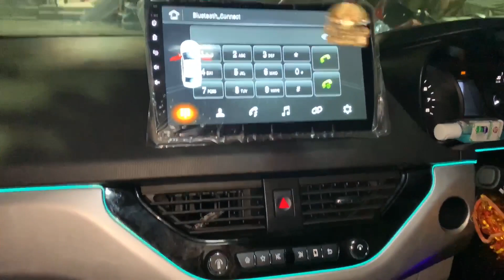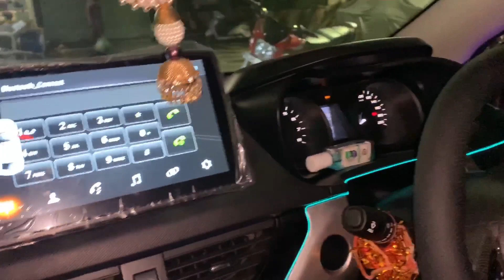Tata Nexon xm from Ahmedabad sharing experience& work quality & services .total budget spended